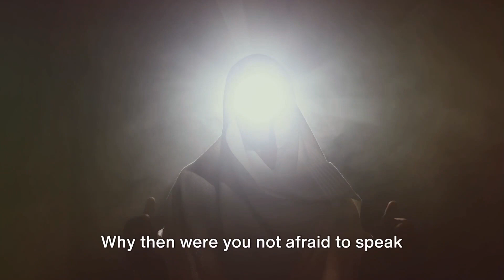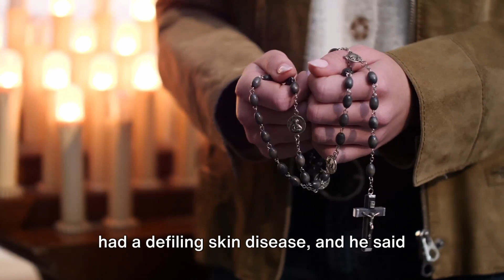Numbers 12 Reading For Beginners